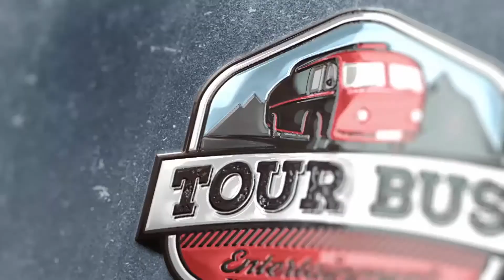Shawn Austin - Mason Jar Session - Paradise Found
We caught up with Shawn Austin on the Side Effects Tour for a special performance of his current single Paradise Found.